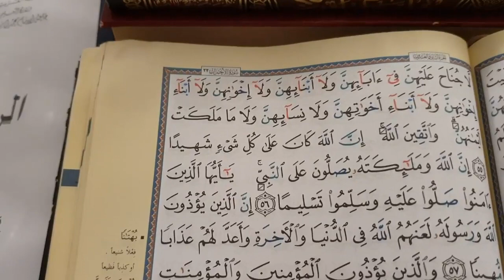So wird dein Bittgebete in sha Allah angenommen | Das gute Wort